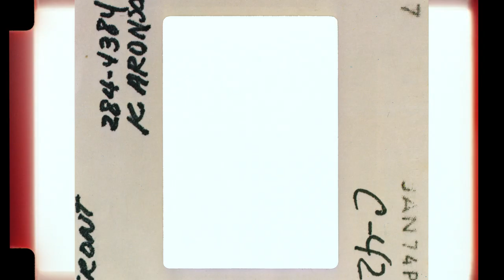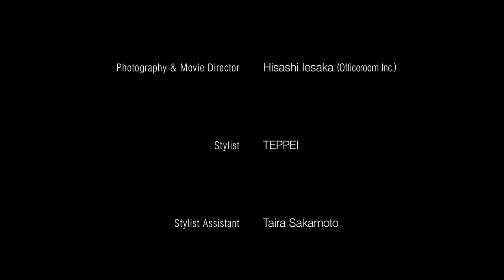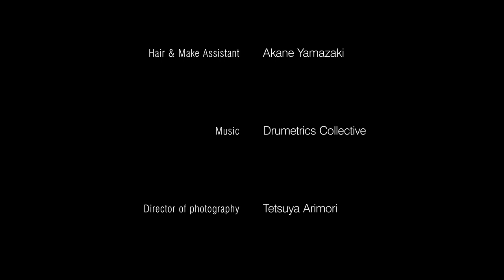N.HOOLYWOOD COMPILE SPRING2024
Creative Direction:
Daisuke Obana

Art Direction:
Officeroom Inc.

Photography & Movie Director:
 Hisashi Iesaka (Officeroom Inc.)

Stylist:
TEPPEI

Stylist Assistant:
Taira Sakamoto

Hair & Make:
Kenshin Asano（EPO LABO)

Hair & Make Assistant:
Akane Yamazaki

Director of photography:
Tetsuya Arimori

Assistant Camera:
Kota Okuya

Lighting Director:
Yasunori Sugiyama

Lighting Assistant:
Yusuke Fukuda
Toshiki Nakamatsu
Masaki Ohori

Production:
Shinichiro Hamajima (Officeroom Inc.)

Model:
Afee
Baba
Carl Magnus
Emma Manne
Fargal
Pivot
Sam Hough
Samuel